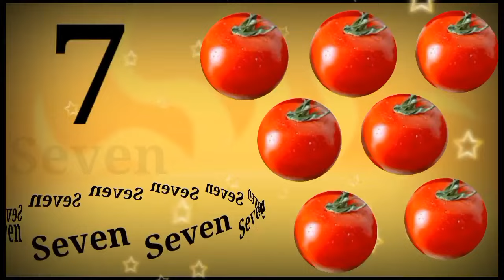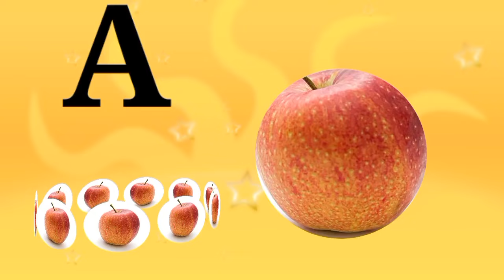Hindi Alphabets | Hindi Barakhadi | Swar, Vyanjan | Hindi Phonics Song